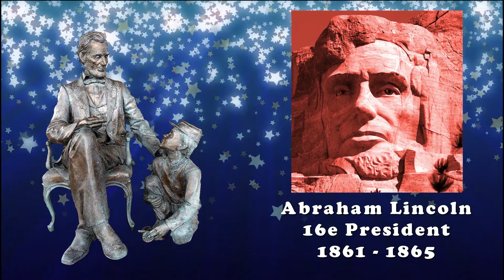🇺🇸 List of 47 US presidents from Washington to Trump 🇺🇸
🗽 Liste des 47 présidents des USA de Washington à Trump 🇺🇸

🏆 Les 47 présidents USA de 1789 à 2025 🇺🇸 Combien en connaissiez vous ?

Toutes les statues en Bronze ont été prises à Rapid City, dans le sud Dakota, sauf Obama, Donald Trump, et Joé Biden.
C'est une curiosité de la ville de Rapid City pour mettre en valeur l'histoire des présidents des États-Unis.

sur la cloche !) 👈 pour être informé des nouvelles vidéos